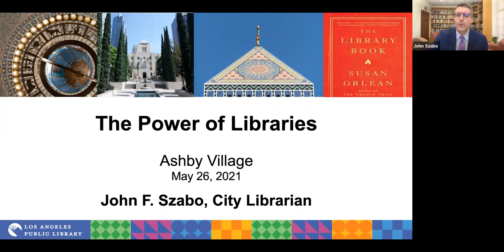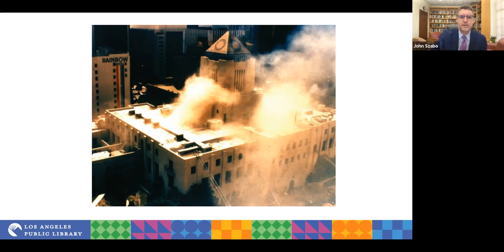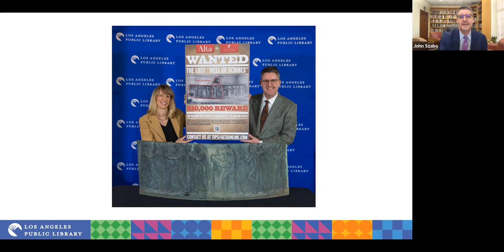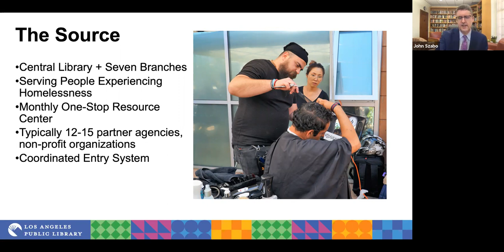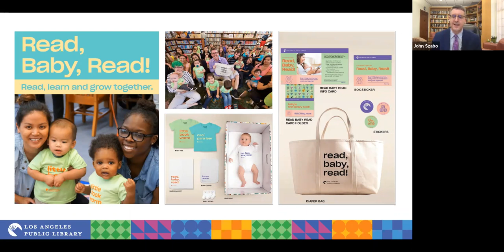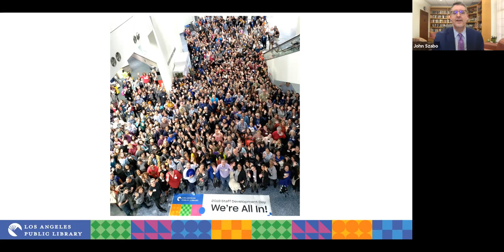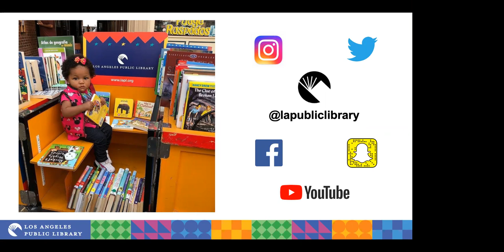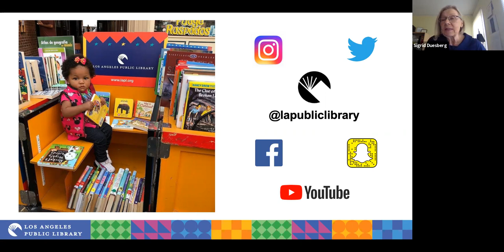John F. Szabo, City Librarian of the LA Public Library, talks about The Library Book by Susan Orlean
A seven-hour fire raged through the Los Angeles Public Library on April 29, 1986, destroying or damaging more than a million books. It was the largest library disaster in American history. What or who started the fire? John F. Szabo, the City Librarian of the Los Angeles Public Library, will be talking about Susan Orlean's The Library Book, and how the Library is thriving today.

John F. Szabo – City Librarian Los Angeles Public Library

John F. Szabo is the City Librarian of the Los Angeles Public Library, which serves over four million people—the largest population of any public library in the United States. He oversees the Central Library and 72 branches. In 2015, the Library received the nation’s highest honor for library service, the National Medal for Museum and Library Service, for its success in meeting the needs of Angelenos and providing a level of social, educational and cultural services unmatched by any other public institution in the city. Under his leadership, the Library’s major initiatives include those related to immigrant integration and citizenship, improving financial literacy and providing health resources and programs. He has expanded the library’s reach into the city’s diverse communities through partnerships with several community-based organizations. He has more than 25 years of leadership experience in public libraries, previously serving as the director of the Atlanta-Fulton Public Library System, Clearwater (FL) Public Library System, Palm Harbor (FL) Public Library and Robinson (IL) Public Library District. Throughout his career, Szabo has championed innovative library services that address critical community needs in areas including health disparities, workforce development, adult literacy, school readiness and emergent literacy for preschoolers. Szabo received his master’s degree in information and library studies at the University of Michigan and his bachelor’s degree in telecommunications from the University of Alabama. He completed the Senior Executives in State and Local Government program at Harvard University’s John F. Kennedy School of Government. He also participated in a Group Study Exchange with Rotary International Foundation, visiting libraries and archives in Sicily and the Aeolian Islands. He currently serves as Chair of the Board of Trustees of OCLC, a worldwide, member-driven library cooperative, and on the Board of Directors for the University of Southern California’s Center for Library Leadership and Management. He has previously served on the Executive Boards of the Urban Libraries Council and California Humanities and as president of the Florida Library Association.

Ashby Village launched in 2010 after many discussions and community meetings that began in 2007. We are residents of Berkeley, Albany, Kensington, El Cerrito, Richmond and Oakland who are united by our desire to remain in our own homes as we get older. Because we know that we may increasingly need assistance and support as we age we pool resources by paying membership dues and volunteering our skills and time to support the Village infrastructure and to assist one another.